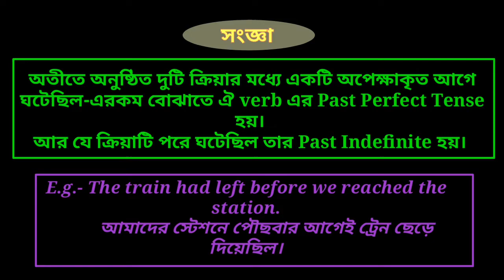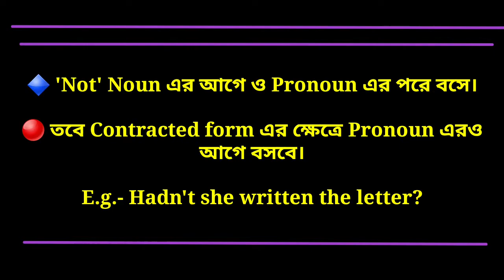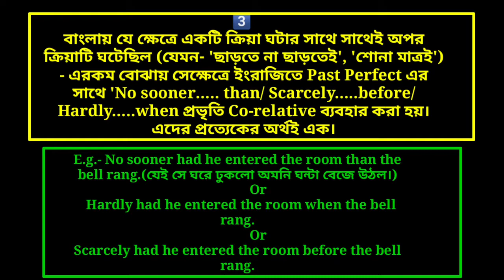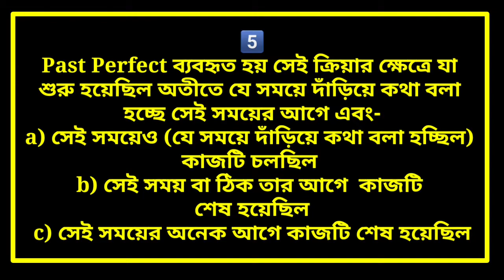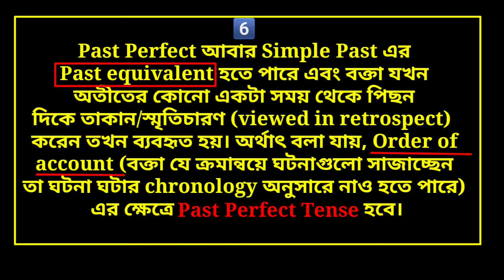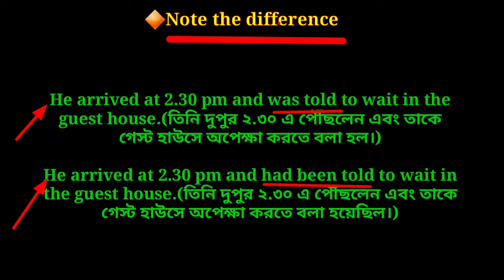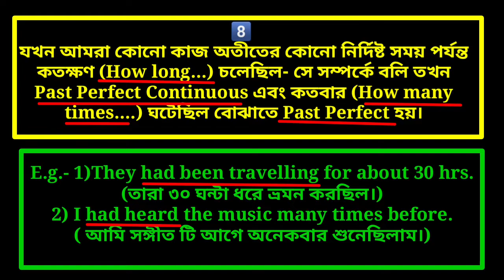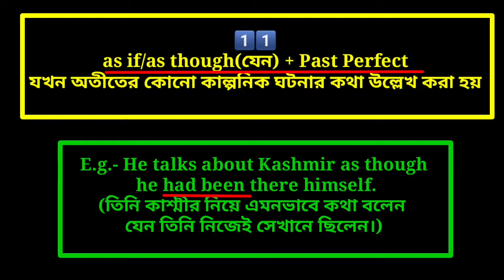Past Perfect Tense in English Grammar|Tense in Bengali| For WBCS, PSC, Clerkship,TET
In this video I have thoroughly discussed on Past Perfect Tense  with lots of examples. Once you learn this lesson carefully, you will be able to answer various questions asked in the different competitive exams like WBCS, RAIL, BANK, PSC, CLERKSHIP, MISCELLANEOUS, TET etc. Questions that you can answer are:
- sentence correction